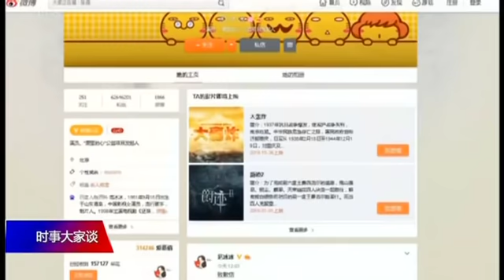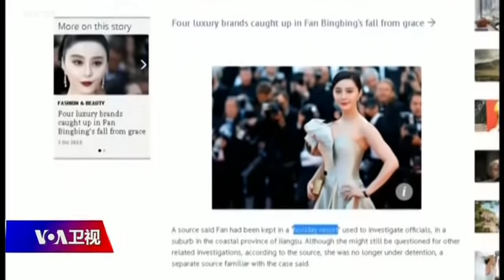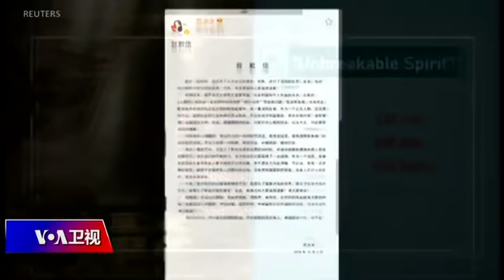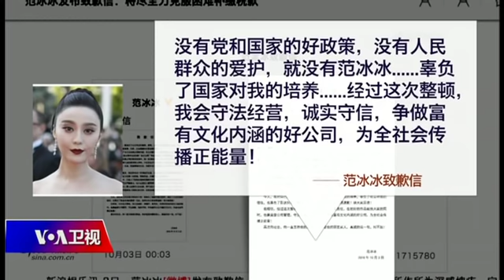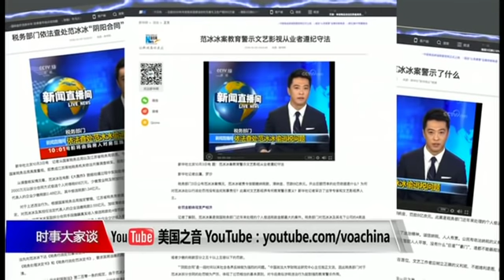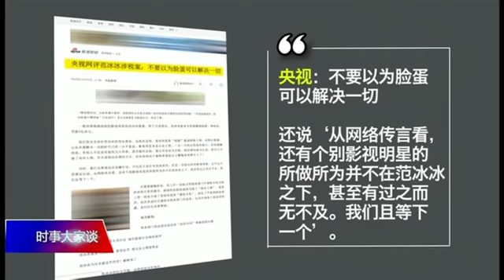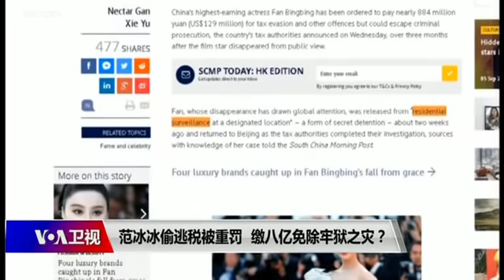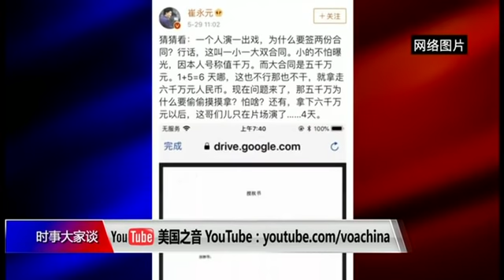时事大家谈：范冰冰偷逃税被重罚，缴八亿免除牢狱之灾？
消失了四个月的中国影星范冰冰终于再度发声。星期三中国新华社发布消息称，税务部门已查清范冰冰及其工作室以欺骗手段逃漏税，将向她收取8.8亿人民币税款和罚金，如果税款缴清，将不追究其刑事责任，也就是说范冰冰不必坐牢。随后，范冰冰在微博发表道歉信表示，“没有党和国家的好政策，就没有范冰冰。。。辜负了国家的培养。。。未来将守法经营，传播正能量”。一场“范冰冰在哪里”的悬案虽然落幕，更多问题却浮上台面。如此巨大的资金量从何而来？谁是最大的受益者？当年影星刘晓庆因为逃税一千多万坐牢，范冰冰为何可以避免牢狱之灾？没有党国就真的没有范冰冰吗？因为逃漏税就被消失四个月，谁会是下一个范冰冰？

小民：牢狱角度是保护，重罚角度是惩罚

对于范冰冰案的处置结果到底是保护范冰冰还是惩罚范冰冰，自媒体《小民之心》主持小民认为，这个问题比较复杂。如果从牢狱之灾的角度上考虑，刘晓庆当年1000多万税款就坐了牢，而现在范冰冰则是偷逃2个多亿却没有坐牢，罚钱就能了事。所以从这个角度讲是保护了范冰冰。但有逃税问题的肯定不止范冰冰一个人，现在却只把范冰冰拿出来（示众），所以这从某种意义上讲也算是针对范冰冰，惩罚范冰冰。

小民：范冰冰案依旧缺乏细节，疑云重重

对于有些人质疑这其实是个洗钱事件，而非偷漏税事件，小民表示，在多年前中国人还没有洗钱观念的时候就有过传闻说，大陆以外的集团在大陆拍电影洗钱，因为这种钱的来和去都很虚。从中国目前的情况看，通过拍电影洗钱应该并不稀奇。关于范冰冰案的具体情况，官方提供的信息非常不完整。偷漏的2.5亿税应该是包括两大部分，一个是她在片酬上少纳的税，第二个是范冰冰名下的企业所少纳的税。从官方给的数字看，范冰冰只在一部影片的片酬上存在少纳税问题，主要问题还是出在其名下的企业。至于这些企业有多大规模，如何偷税，官方没有给详细说明。单就涉案金额来看，范冰冰偷税的数字确实很大，但在中国目前两极分化十分严重的情况下，作为这样高知名度的演员，这个数字其实并不令人特别意外。这种情况在中国应该是常态。范冰冰的不同之处在于她做人十分高调，用《环球时报》的话说，范冰冰不仅是演艺明星，也是最富有的娱乐大腕之一。这事的奇怪之处就在于，范冰冰做人那么高调，逃税规模那么大，逃税手法又——按照《环球时报》的话说——那么粗浅，为何以前税务机关没有去检查呢？拍摄一部电影，有投资方，也有拍摄方。如果从钱的角度考虑，演员只是当中很被动的一个角色。固然有些大腕有很高的价码，但最终是需要投资方来认可。如果范冰冰仅通过简单的阴阳合同来偷税漏税，这显然不是她一个人的责任。如果涉及洗钱，那背后应该有更重要的角色。

小民：法条终归还是官方的文字游戏

对于中共官方对不同偷税案例的不同判决，小民表示，其实这种情况在中国大家早已习以为常。同命不同价，同罪不同刑的例子不胜枚举，背后的原因当然和政治权力有关。当然，按照中国官方媒体的解释，刘晓庆年代的法律和现行法律有很大不同。刘晓庆那时候只要涉案就要受到刑事处罚，而现在，只要是初次涉案，就可以只接受行政处罚，不用坐牢。至于到底什么是初次涉案，那就取决于当局的解释了，那就是一种文字游戏了。另外，虽然这种说法能解释刘晓庆案件与范冰冰案件的不同，但也不能解释其他发生的类似案件。所以这个“初次涉案”的说法有很大的解释空间。比如，这两个多亿的漏税额，怎么会是初次？难道是一次就漏掉这么多？所以这完全取决于司法机关的说法。问题就在于，这些机关都不同独立的，都是政治权利的附庸。所以，用法条来解释这些案子，即便官方可以自圆其说，但绝对不足以服人。

凌沧洲：范冰冰案水很深，“保范”是为保护更多人

旅美资深媒体人凌沧洲表示，范冰冰逃税案毫无疑问是个中外关注的丑闻。他认为，4个多月来出了这么个结果，估计是个精心琢磨出来的结果。这个结果不仅保护了范冰冰，可能还保护了很多人。因为9月6号的《证券日报》上曾公布公布范冰冰三桩罪名，一个是逃税，一个是银行违规贷款，一个是腐败。而现在看新华社公布的国家税务总局的结论，后面两项罪名消失得无影无踪。而正是后面这两项罪名可能卷入了很多人。所以从这个意义上讲，官方一方面要处理范冰冰这个“烫手山芋”，毕竟她有很高的知名度，国内外都很关注这个事件；而另一方面，这里边的水很深，不是普通民众可以想象到的。

凌沧洲：事虽已平息，但堵不住悠悠之口

凌沧洲认为，范冰冰这个事以现在这个结局告一段落，我觉得官方的心理应该是一直都想尽快平息这件事，不想让事情继续炒成热点。范冰冰把8亿交上去以后，肯定是官府收益。中国官方口号就是，取之于民，用之于民。还有一个口号是，纳税是每个公民的义务。其实这些口号推敲推敲还是有问题的。比如“取之于民”，谁来取呢？当然是官府来取。这个“民”是公民还是屁民还是小民呢？我之前就提过，这是个割韭菜的时代，现在这把韭菜很肥沃，8个多亿。但是，普通民众的对这件事的印象会不会是“有钱能使鬼推磨”? 政府收到这8个亿，你也不知道它会用到哪里去。每年所谓人大两会财政部的财政收入报告，大家可以看到每年只有多少被用到教育和民生上？现在这事看上去是平息了，但难以堵住悠悠之口。这里面的疑点太多，水太深太浑。政府是捞到了8亿的好处，但就像政治学上所讲的“塔西陀效应”，一旦官府开始跟人民撒谎，那最终哪怕你说的真事，人民也不一定相信你了。这件事上官府玩弄文字游戏，疑点太多，经不起舆论的推敲。

凌沧洲：范冰冰事件就是一部“官场现形记”，折射“怪现状”

凌沧洲认为，这个道歉信也可看成是检讨书或悔过书，只是这个检讨和悔过没有像很多维权人士一样，被逼上电视认罪。但这也可以看成是她向党国低头俯首的姿态。范冰冰自称是“范爷”，所以党国就让她看看到底谁是真正的“爷”。这个道歉信里其实充满了陈词滥调，看上去像是贪官污吏入狱后向人民向党国忏悔的信，小学生作文水平。这里边也充满了党文化的“怪胎”，读着觉得荒唐可笑。什么叫做“我常为自己能在世界舞台上展示我国文化而自豪,并不遗余力为此冲锋”？这里边有什么好冲锋的？难道在瑞典闹事的那一家人或者在英国闹事的孔琳琳那样是冲锋？真是令人搞不清。还有“离不开国家和人民群众的支持”以及“没有党和国家的好政策.没有人民群众的爱护, 就没有范冰冰”。你范冰冰出生是你爹妈的功劳，没有“党妈”掺和的任何事。但从另一角度讲，范冰冰确实赶上了好政策。这个好政策就是从90年代之后，党国的整个文化思潮完全“复古”，开始向传统文化吸取“糟粕”，它需要辫子戏，需要奴才文化，需要宫廷恶斗。现在的《如懿传》和《延禧攻略》这些党国所推崇的或者睁一只眼闭一只眼放行的这些宫廷内斗剧，这些就是党国好政策和好文化的代表。如果没有这些好文化，确实出不了范冰冰。有些专家说，范冰冰的成功是人们买票买出来的，这是笑话。中国哪有真正的市场经济？它一半是权贵经济，一半是市场经济。没有媒体的造势和合谋，就没有范冰冰。所以我觉得范冰冰的道歉信观众是不可能接受的，谁要你道歉？总之这一整个事就像是晚清的“怪现状”，是一场“官场现形记”。